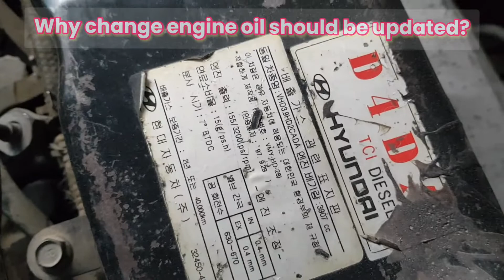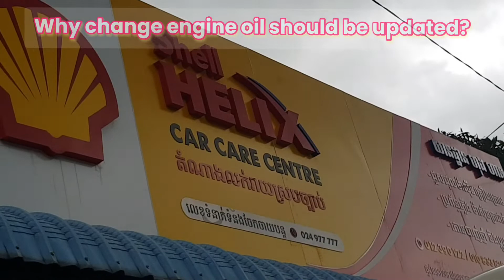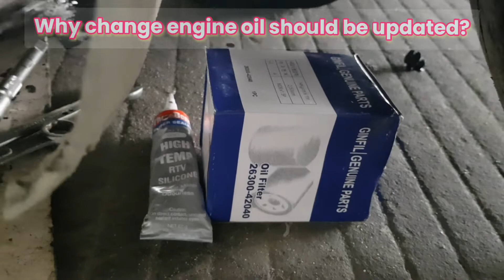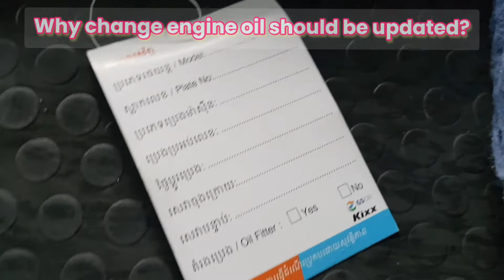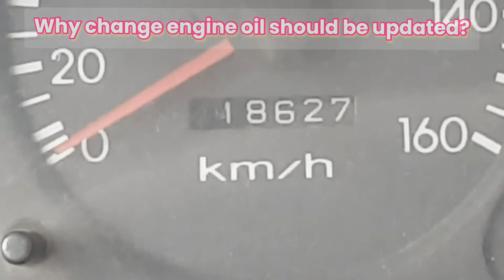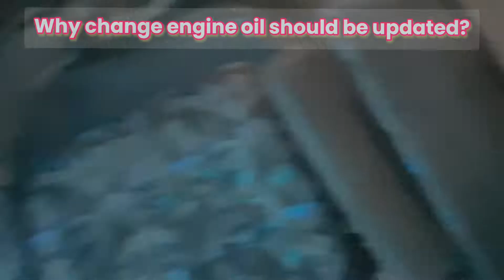Diesel engine change oil in Cambodia || Hyundai County Gold Mini Bus